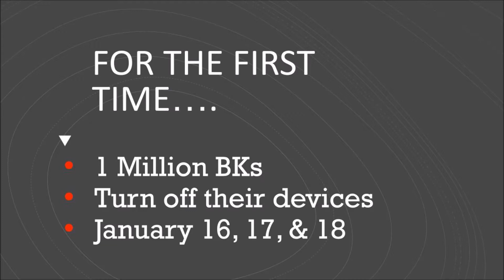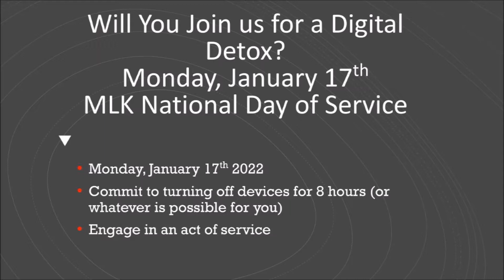World Meditation Hour - followed by digital detox challenge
Please join us for the World Meditation hour on Jan 16th followed by Digital Detox Challenge on Jan 17th. This is the complementary online program offered by BrahmaKumaris in conjunction with the World Meditation Hour. Commit to turning off your devices for 8 hours ( or whenever possible for you). Engage in an act of Service. Find out more by joining World Meditation Hour.